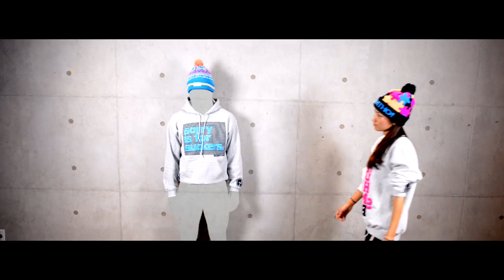BOOMTHO: The Invisible Man ft Priscilla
BOOMTHO Winter 12/13 gear as presented by the Invisible Man. BOOMTHO Girl Priscilla makes a cameo as well as the lovely Erica.

Filmed, directed, and edited by Rod Benson